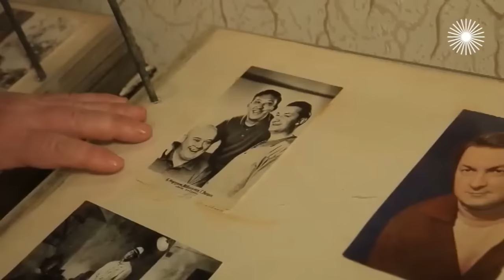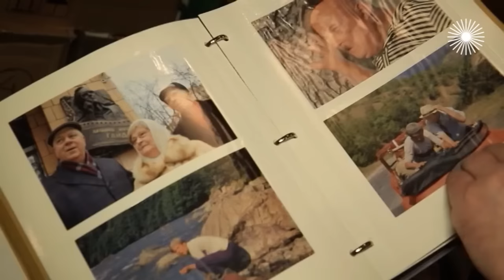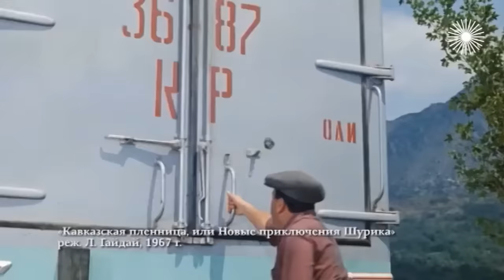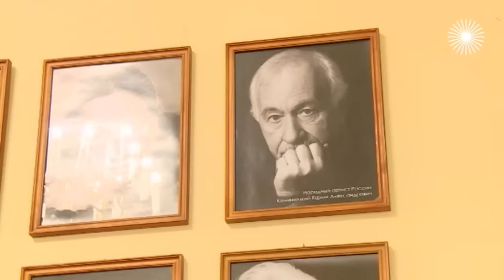Кавказская пленница. Почему Александр Демьяненко невзлюбил своего героя Шурика?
Более 50 лет назад Леонид Гайдай начал работу над комедией "Шурик в горах". Не знаете такого фильма? Конечно, ведь все мы смотрели его уже под другим названием – "Кавказская пленница, или Новые приключения Шурика". Почему Александр Демьяненко невзлюбил своего героя? За что режиссёр рассердился на Евгения Моргунова? И как решилась судьба Саахова?